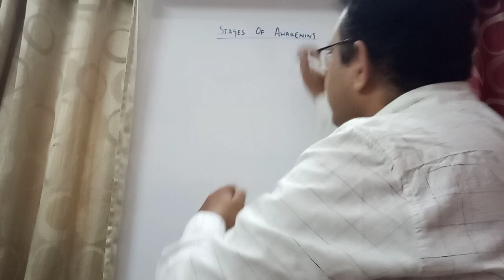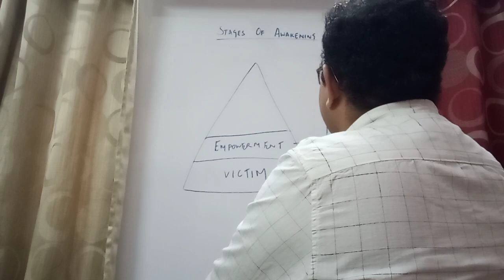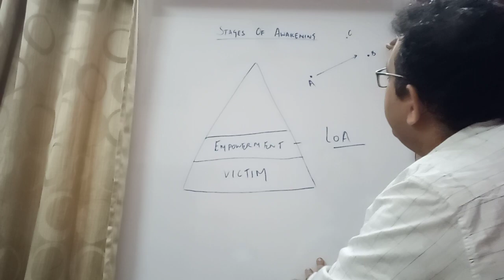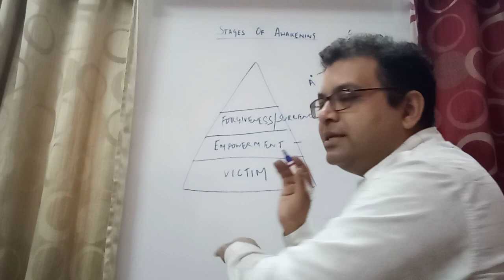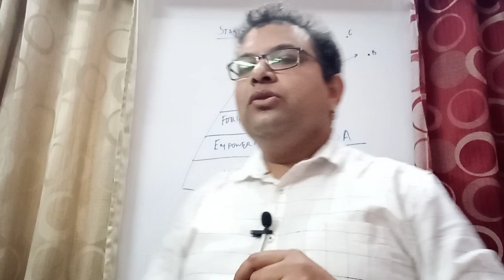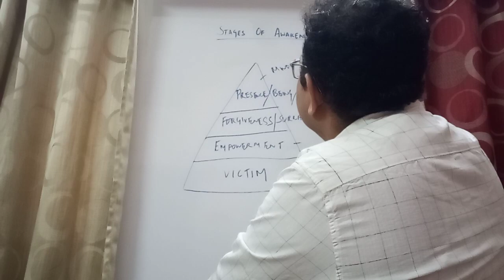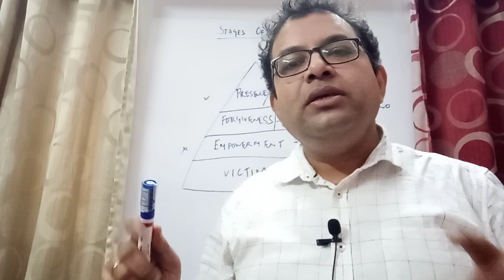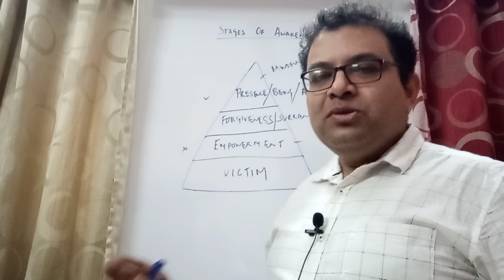आध्यात्मिक जागृति के चरण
Abhinav is a Reiki Master, Hypnotherapist and Life Coach. In this video, he explains about the various stages of spiritual awakening, as inspired from the explanation given in the book "Zero Limits" by Dr. Joe Vitale.